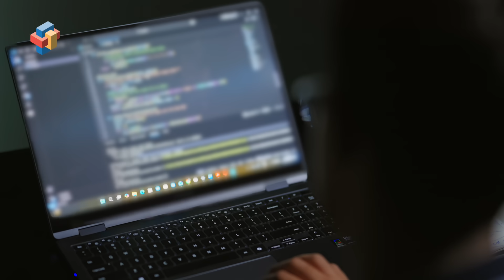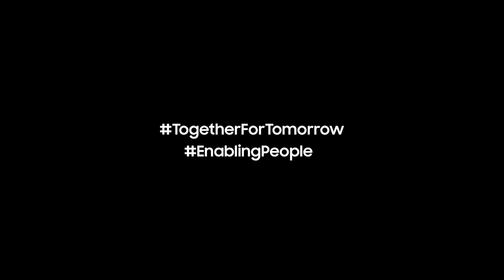Samsung Solve for Tomorrow 2025 Winner: Paraspeak | News18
Dive into the incredible journey of Paraspeak, the winner of Samsung Solve for Tomorrow 2025! Their groundbreaking innovation is transforming lives by addressing speech disorders. With cutting-edge technology at its core, Paraspeak offers hope and healing to patients facing communication challenges. Witness how Samsung supported this amazing project through mentorship and innovation refinement, paving the way for a brighter future in health hygiene and wellbeing in India! Don’t miss this inspiring story!